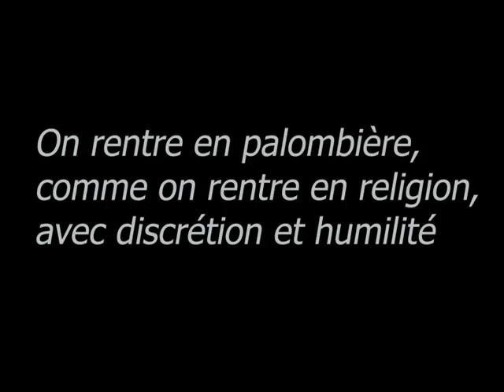palombe.org - Brochet de 0.77m pour 4.9 kg